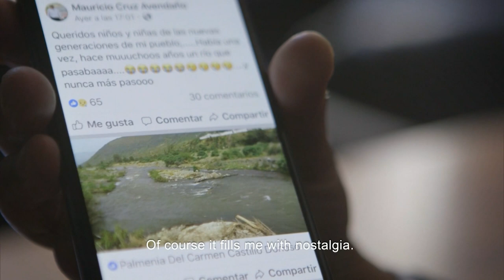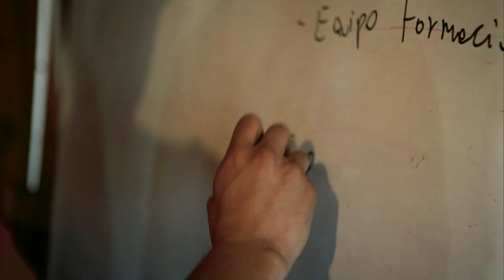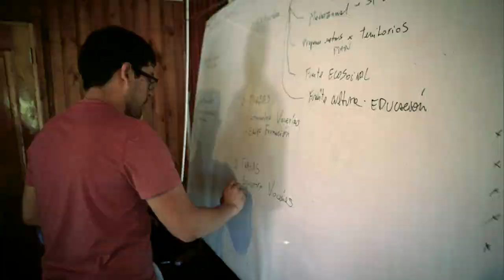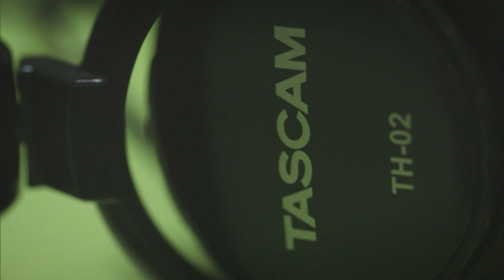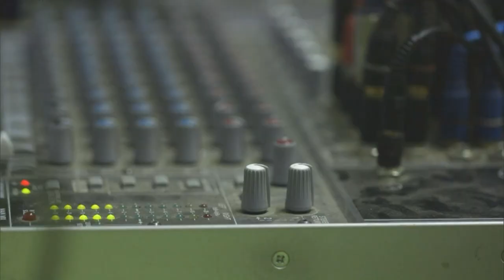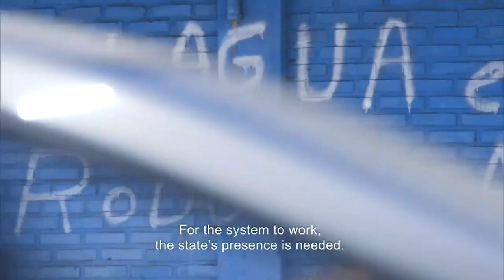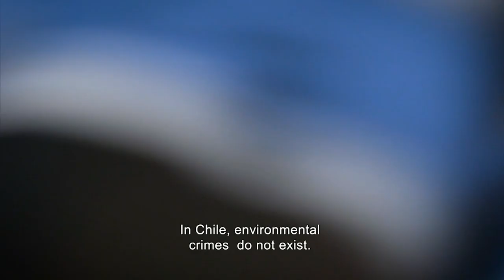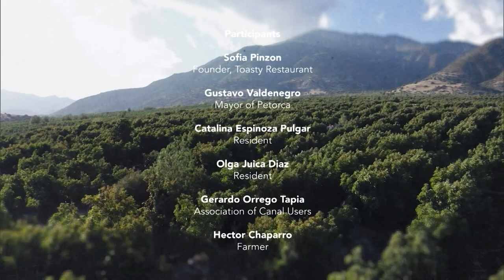Avocado Wars: The Battle Over Water Rights in Chile | Earth Focus | Season 2, Episode 2 | KCET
The popular demand for avocados, once considered an “exotic” item, is having a devastating impact on a drought-stricken community in Chile. Lying within one of the largest avocado producing regions in the country, Petorca avocado plantations are in a battle over water rights, where claims of illegal water diversion are creating civil unrest.